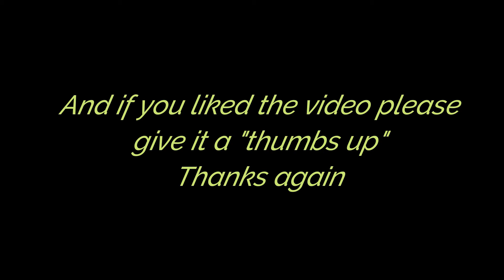Roscoe and Molly at Pawtown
Roscoe and Molly Loving Pawtown